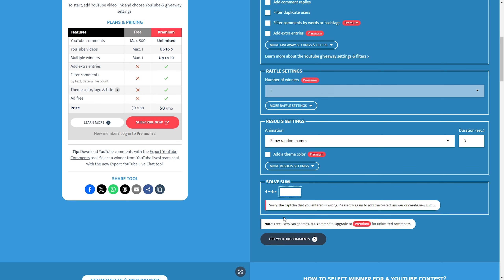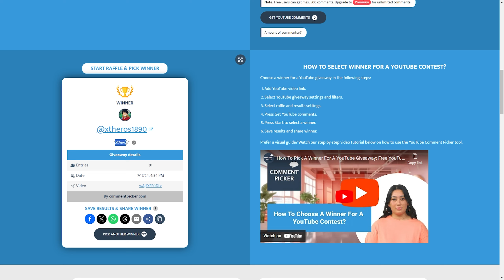INSANE STARTER MONEY FARM on NEW MINECRAFT SKYBLOCK MAP! | New Minecraft SKYBLOCK SERVER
In today's video on Minecraft Skyblock PvPWars Fire we take a look at our brand new rich skyblock island that we joined! Our new rich op minecraft skyblock island on pvpwars minecraft skyblock fire is currently is top 2 and worth millions with op spawners, iron golem spawners, blaze spawners, and more op skyblock farms!

The BEST STARTER FARM on BEST Minecraft SKYBLOCK SERVER! | Minecraft Skyblock (PvPWars)

- Ignore These Description Tags -
minecraft,
minecraft skyblock server,
minecraft skyblock,
skyblocky,
skyblocky sun,
mcprison,
mcprison atlantic,
mchub,
mchub skyblock,
mchub prison,
servers for minecraft skyblock,
minecraft skyblock pe,
best minecraft skyblock servers,
how to play skyblock on minecraft,
how to play minecraft skyblock,
minecraft skyblock bedrock servers,
new minecraft skyblock server,
minecraft skyblock bedrock edition,
minecraft skyblock server ip,
minecraft skyblock server address,